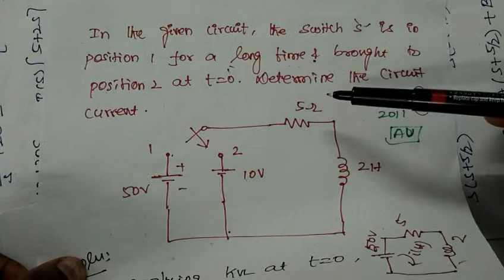Transient_response_of_RL-Based_prob#3_inTamil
In the given circuit the switch S is in position 1 for a Long time and brought to position 2  at t=0. Determine the circuit current.